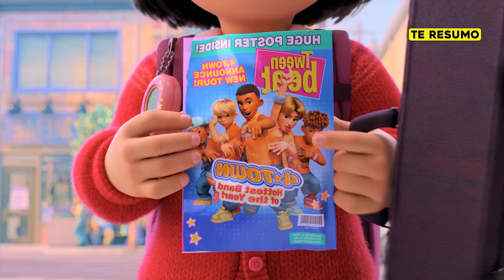RED | RESUMEN en 8 minutos | DISNEY PLUS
heeey en este video te resumo RED en minutos. TE RESUMO TURNING RED en minutos.

Red (Turning Red en inglés) es una película estadounidense de comedia de aventuras animada por computadora, dirigida por Domee Shi, producida por Pixar Animation Studios, Beijing Sparkle Roll Media Corporation, Tencent Pictures, Pearl Studio, One Cool Films, Alibaba Pictures y Bona Film Group y lanzada por Walt Disney Pictures.

Red se estrenó en China el 18 de febrero de 2022, y en Disney+ en Estados Unidos y demás países con la plataforma el 11 de marzo de 2022, siendo estrenada en cines en países que no disponen de la plataforma.

En 2002, Meilin "Mei" Lee es una valiente niña china canadiense de 13 años que vive en Toronto. Es una estudiante prodigio y tiene un séquito de amigos cercanos compuesto por Miriam, Priya y Abby. Todos ellos son fans de la boy band 4*Town. Sin embargo, la madre de Mei, Ming, espera constantemente la perfección de su hija y trata de desalentar sus intereses actuales, incluido su enamoramiento por un chico llamado Devon, que trabaja en una tienda de conveniencia. Mei y Ming pasan sus días atendiendo el templo de su familia china que reside al lado de su casa.

Un día, después de tener una pesadilla sobre las estatuas del panda rojo del templo que cobran vida, Mei se despierta repentinamente y descubre que se ha convertido en un panda rojo gigante. Después de ocultar este cambio a su madre y su padre, Jin, Mei descubre que puede volver a ser humana una vez que se calma, ya que solo se transforma cuando está bajo una gran presión emocional. Aunque Mei hace todo lo posible por ocultar la transformación, Ming, preocupada por su hija, se entera cuando sin darse cuenta la avergüenza al pelear con un guardia de seguridad frente a toda su clase, lo que hace que se transforme. Mei sale de la escuela y corre a su casa donde sus padres explican que a cada miembro femenino de su familia se le ha otorgado la transformación a causa de un antepasado llamado Sun Yee y solo puede sellarse mediante un ritual en la noche de la Luna Roja. , donde el espíritu del Panda Rojo se colocará en un talismán. Ming tiene la intención de mantener a Mei encerrada en una habitación hasta esa fecha, pero después de que los amigos de Mei sin darse cuenta descubren a Mei en su forma de panda y les gusta, Mei descubre que concentrarse en sus amigos ayuda a evitar que cambie. Después de probar esto a sus padres, Ming le permite reanudar sus actividades normales, aunque continúa tratando de vigilarla de cerca.

Mei se entera de que 4*Town vendrá a Toronto y realizará un concierto, para su alegría. Sin embargo, Ming se niega a dejar que Mei asista al concierto. Mei y sus amigos comienzan a usar los poderes de Mei para recaudar el dinero necesario para las entradas del concierto y pronto, Mei se convierte en la niña más popular de la escuela, hasta el punto en que su acosador Tyler le pide que entretenga en su cumpleaños. Sin embargo, Mei descubre que el concierto tendrá lugar la noche del ritual. Ella se frustra por esto y pronto se enoja con Tyler cuando él la insulta, lo que lleva a los niños a temerla. Ming descubre lo que ella y sus amigos han estado haciendo y critica a Mei por salir en público en su forma de panda.

Resumen de RED (pelicula completa) en 10 Minutos (más o menos). Por si no la viste o la dejaste a la mitad, Yo te Cuento TURNING RED en minutos. RED  en español de Netflix. Pelicula de Netflix, RED te la resumo así nomás.

and research.